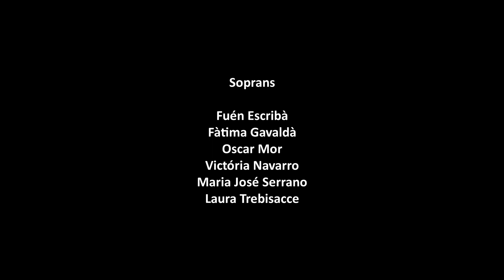Els amants - Andreu Soler Soler (poema: V. Andrés Estelles) - Coral Borrianenca. Obra guanyadora*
Obra guanyadora del I Concurs de composició de Música Coral de Borriana:
Els amants de Andreu Soler Soler (1987) sobre poema de Vicent Andrés Estellés

En este punt  del Concert d'Estiu 2022 es va fer l’ acte de lliurament de premis del “I Concurs de Composició de Música Coral en Valencià” de Borriana  on es va entregar a Andreu Soler Soler el premi del concurs per l’obra “Els amants” sobre el poema del mateix nom de Vicent Andrés Estellés.
Tot seguit es va fer la primera interpretació pública de l'obra.